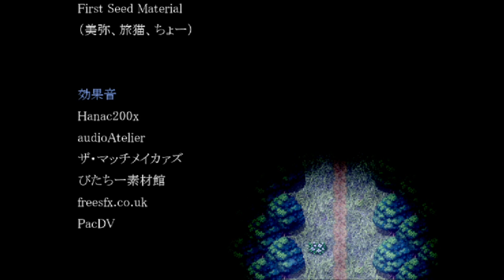最終回？【魔女の家第11話】